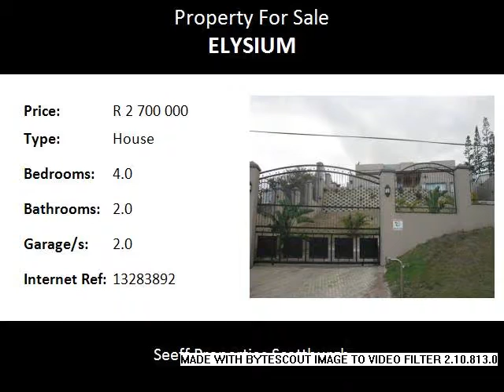4.0 Bedroom House For Sale in Elysium, Scottburgh, South Africa for ZAR R 2 700 000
Bedrooms: 4.0
Bathrooms: 2.0
Garages: 2.0
Price: R 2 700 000

Property Description:

Property set on 1300sqm land top class finishes, secure 4 bedroom 2 bathroom home with large patio with ocean views, braai area and Jacuzzi, gourmet kitchen, lounge and dinning room. Minutes walk to the beach. Separate flatlet with kitchen, landscaped garden.